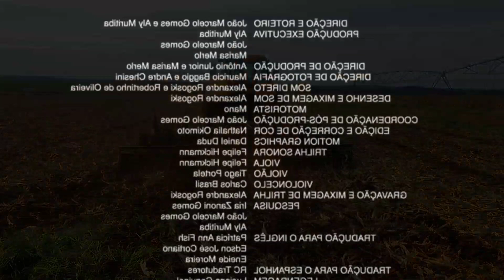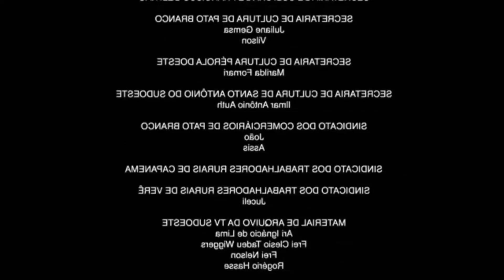Valtra t250cv transmissão CVT DA SO UMA OLHADA NO DESEMPENHO DO BRUTO.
História do TRATOR VALTRA T250
inovação da Série T CVT contempla o melhor conjunto motor X transmissão da categoria. O trabalho do motor eletrônico AGCO Power de 6 cilindros, de alto torque em baixas rotações, aliado à transmissão CVT, eleva ao máximo o rendimento da máquina, eliminando a ocorrência de falhas operacionais, trancos ou perdas de torque. Com a capacidade de corresponder precisamente à velocidade de qualquer trabalho, o trator ganha em eficiência e a operação se torna mais fácil, sendo necessário que o operador informe, apenas, a velocidade desejada, a máquina fica encarregada de controlar a rotação do motor.

Suspensão especial
Desenvolvida especialmente para a Série T CVT, a suspensão dianteira proporciona menor raio de giro, reduzindo o índice de patinagem e protegendo os componentes hidráulicos, sem necessidade de manutenção. O sistema Anti Power-hop corrige irregularidades do terreno, mantendo o equilíbrio na distribuição de peso e maior aderência ao solo.

Mais força
A Série T CVT possui a maior capacidade de levante da categoria, de 9.600 kg, além do excelente sistema de levante hidráulico frontal de três pontos com elevação de 4.000 kg. O sistema hidráulico dos tratores conta com vazão de 190 l/min para todas as operações e implementos.

Nova cabine
Totalmente nova, a cabine da Série T CVT é espaçosa e confortável, com isolamento acústico e excelente distribuição de peso. Mais rígida, a cabine conta com suspensão mecânica nas colunas traseiras e controles ergonomicamente posicionados para facilitar a operação. O design inovador, robusto e dinâmico dos tratores da Série T CVT proporciona visibilidade de 360° ao operador, sendo premiado mundialmente:
- Platinum A’ Design 2016, na categoria Veículo, Mobilidade e Transporte, premiação realizada na Itália.
- Red Dot Design 2016, na categoria Design de Produto, premiação realizada na Alemanha.
- Good Design 2016, concedido anualmente pelo Museu Ateneu de Arquitetura e Design de Chicago (EUA) em cooperação com o Centro Europeu de Design e Arquitetura.
- Machine Of The Year 2015, na categoria de 180 a 280 cv, premiação realizada no SIMA Show, na França.